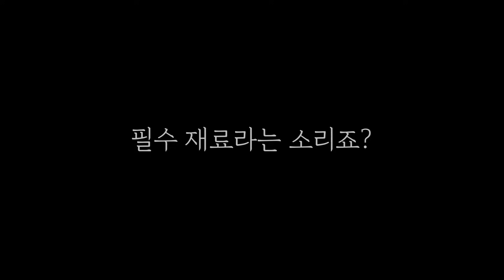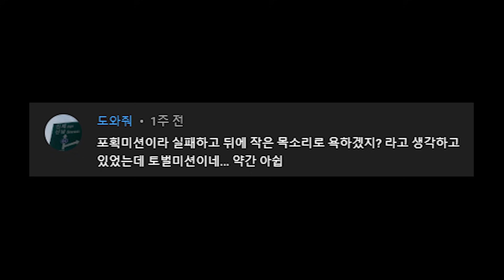귀여운 피클이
게살 버거의 비법은 피클..

일까요?

*갓뮤즈의 영상은 60 fps고화질로 보시면 더 재밌게 즐기실 수 있답니다~?*
*여러분의 황당하고 재밌고 멋있는 순간들을 영상에 담아 언제든 제보해주세요!*

일러스트 및 디자인 - 삽심

*갓뮤즈 트위치 생방송 일정*
월, 수, 토 - 오후 5시 ~ 오후 9시
*갓뮤즈 유튜브 업로드 일정*
평균 주 3회 수시 업로드

갓뮤즈의 쎄이싸이 마우스 장패드 굿즈!

*쎄이 앤덜 싸이 뜻*
'ㅋㅋ루삥뽕' 마냥 입버릇처럼 나오는 추임새이다